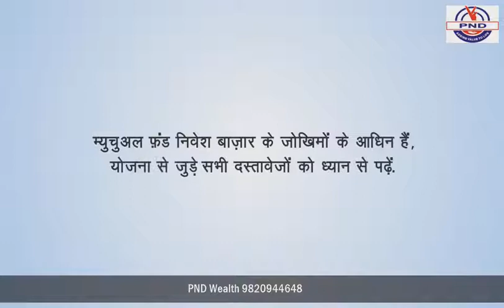Do not look back frequently (in Hindi)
This Video explains you that you should not look back frequently regards to your investment. This video is in Hindi.